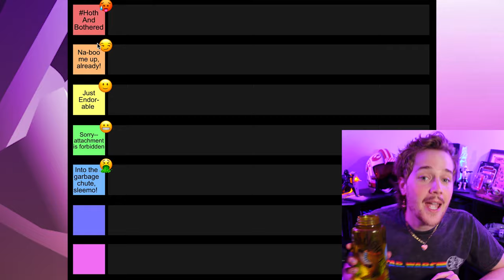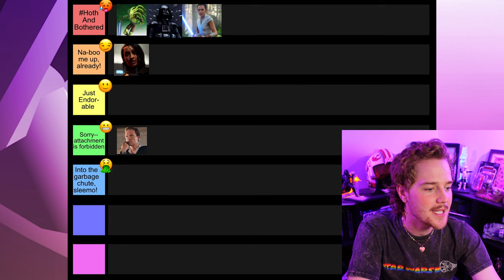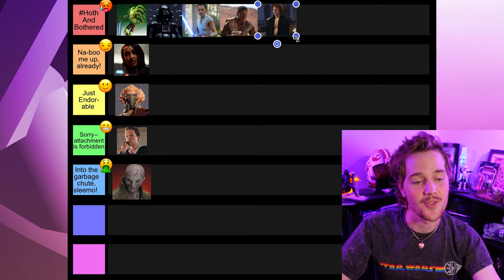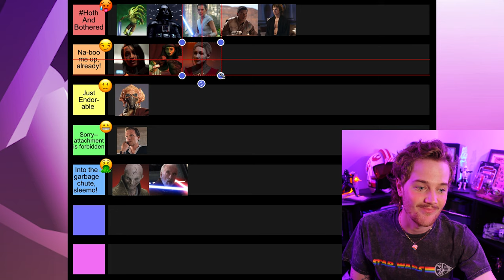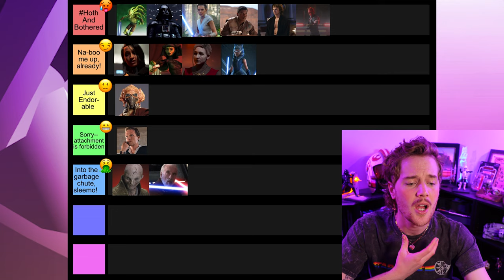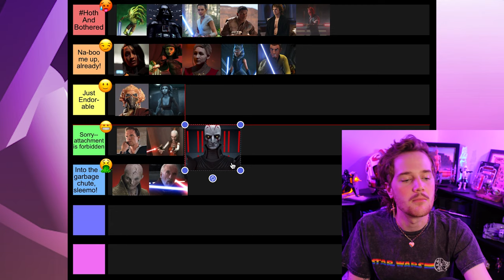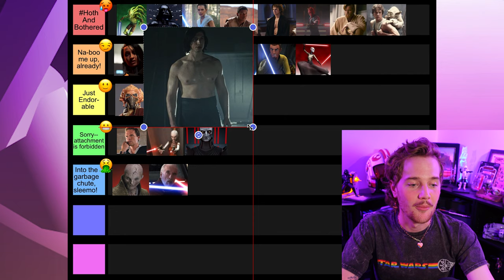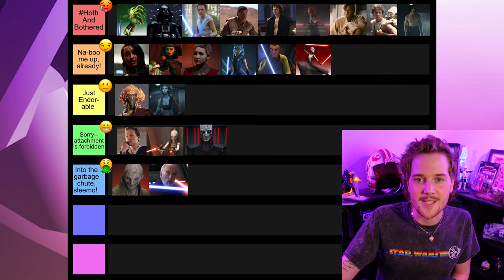Ranking Hot Star Wars Characters (Goodies vs. Baddies)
Happy Pride month! Listen, Star Wars has some hot characters and that deserves to be celebrated. Join me as I (somewhat ironically) work my way through twenty-two Star Wars goodies and baddies and rank them on how attractive I find them to be. Do you agree with my rankings? Stand with me in thirsty solidarity in the comments. Disagree? Drag me to hell in the comments. Either way, let’s talk about hot Star Wars characters.

*Background music made by Closed On Sunday (they make countless pop culture lofi beats, all with impeccable vibes).